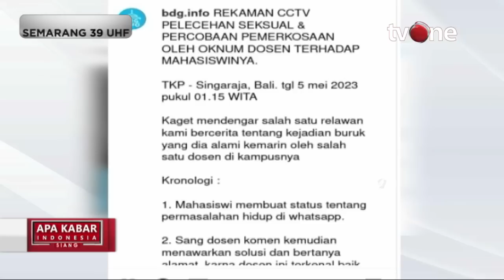Rekaman CCTV yang Diduga Pelecehan Seksual oleh Oknum Dosen Viral di Medsos | AKIS tvOne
AKIS, - Rekaman CCTV yang Diduga Pelecehan Seksual oleh Oknum Dosen Viral di Medsos | AKIS tvOne

Rekaman CCTV kejadian tersebut beredar di medsos dan dibagikan oleh sejumlah akun.

AKIS01